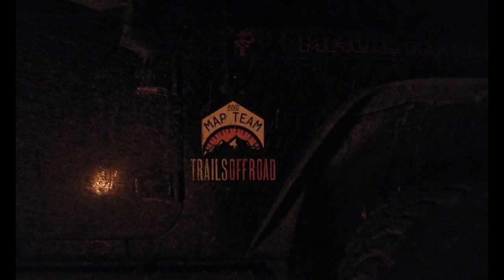Jemez Mountains 4WD Trail FR 376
A look at Forest Road 376 through the Jemez Mountains, from the Gilman Tunnels to its north end past NM 126